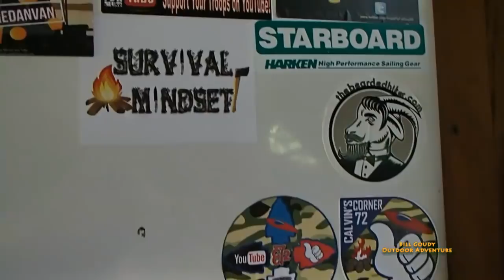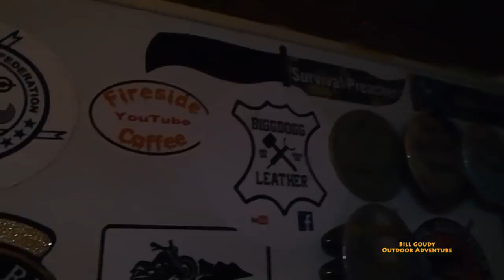Catfish - Bream - Cooked In Cast Iron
Bill Goudy is rained out on his fishing adventure.  The next day is hot but, the fish are biting. Check it out!